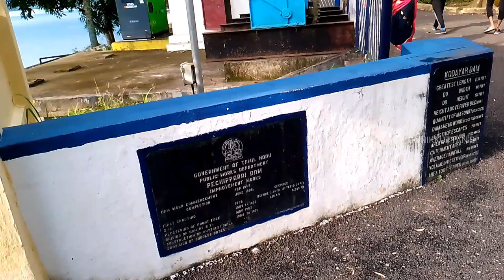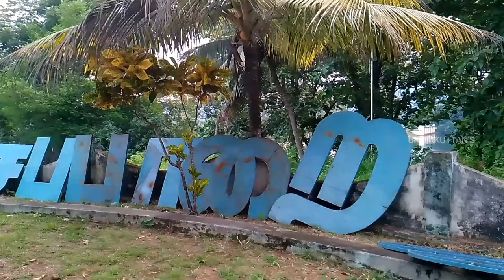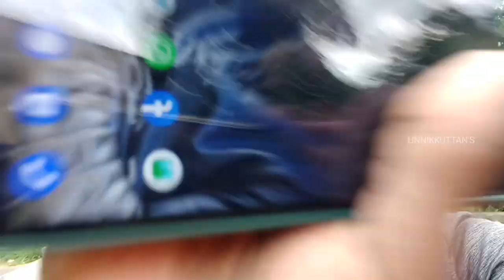kothayar waterfalls |കാടിന്റെ നടുവിലെ വെള്ളച്ചാട്ടം |Forest |wildlife trip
travelling,
travelling paaji,
travelling desi,
travelling soldier,
travelling wilburys,
travelling songs,
travelling riverside blues led zeppelin,
travelling microscope experiment for class 12,
travelling soldier song,
travelling wilburys end of the line,
travelling vlog,
travelling monday,
travelling alone,
travelling alfred,
travelling alone for the first time,
travelling around the world,
travelling and cooking vlog raja,
travelling at the speed of light,
travelling australia,
travelling alone jason isbell,
travelling alone passenger,
travelling across america,
a travelling spirit,
a travelling man,
a travelling soldier,
a travelling gillian,
a travelling harmonic wave on a string is described by,
a travelling wave is stretched,
a travelling sound wave is described by the equation,
a travelling wave y=asin(kx-wt+theta),
a travelling acoustic wave of frequency 500 hz,
a spaceman came travelling,
travelling basketball,
travelling bag,
travelling band,
travelling by,
travelling blog,
travelling bollywood songs,
travelling band creedence clearwater revival lyrics,
travelling background music,
travelling band creedence clearwater revival,
travelling bottle,
best travelling songs,
best luggage for travelling,
best rucksack for travelling,
best bag for travelling,
bus travelling song,
bus travelling,
best travelling songs of bollywood road trip songs,
bus travelling whatsapp status tamil,
basketball travelling rules,
best bike for travelling long distance,
travelling clatt,
travelling cartoon,
travelling cherry,
travelling campers,
travelling couple,
travelling channel,
travelling clothes ideas,
travelling china,
travelling conversation in english,
travelling costa rica,
car travelling songs,
chris de burgh spaceman came travelling,
car travelling songs tamil,
congratulations travelling wilburys,
car travelling status,
car travelling,
celtic woman spaceman came travelling,
cm travelling in auto movie,
class 12 physics travelling microscope,
car travelling video,
travelling desi canada,
travelling dua,
travelling desi switzerland,
travelling dua in car,
travelling during pregnancy,
travelling documentary,
travelling dress for ladies,
travelling desi dubai,
travelling desi paris,
travelling desi latest,
hd travelling,
dua for travelling,
doctor strange travelling through dimensions,
dua for travelling by car,
documents to carry while travelling to canada,
dry snacks for travelling,
dog travelling in train india,
daniel is travelling tonight on a plane,
doubling travelling,
dua before travelling,
travelling europe,
travelling essentials,
travelling escape song,
travelling europe on a budget,
travelling every country in the world,
travelling essay in english,
travelling egypt,
travelling english songs,
travelling europe by train,
travelling essentials for girls,
e travelling eye,
english songs for travelling,
essential things for travelling,
essentials for travelling,
essay on travelling,
equation of travelling wave,
english travelling vlogs,
easy food recipes for travelling,
essential things to pack for travelling,
english for travelling,
travelling food,
travelling food indian recipes,
travelling foodie arunima,
travelling faster than the speed of light,
travelling first class,
travelling from cataingan to palanas,
travelling foxes,
travelling from usa to india,
travelling for the first time in flight,
travelling food recipes,
food for travelling recipes indian,
foreigners travelling in india,
you're the one travelling,
fear files travelling episode,
food to carry while travelling in train,
foreigners travelling in indian trains,
first time travelling alone airport,
flight travelling,
first time travelling in flight,
food to take while travelling,
travelling gypsy,
travelling greece,
travelling game,
travelling gadgets,
travelling germany,
travelling girl,
travelling god's country,
travelling guide,
traveling guitar,
travelling greece on a budget,
girl travelling alone whatsapp status,
goa travelling,
games to play while travelling,
girl travelling whatsapp status,
genius ,